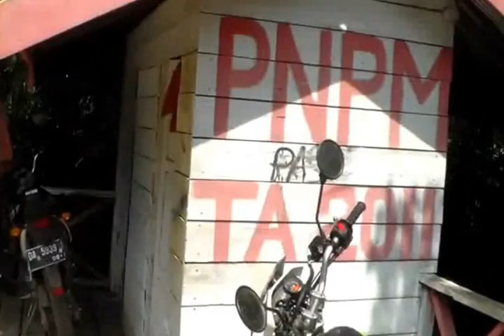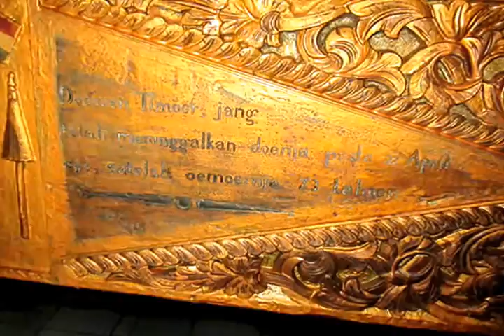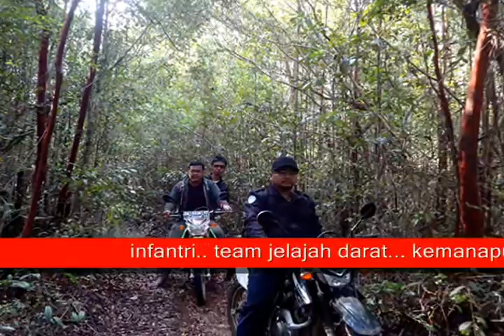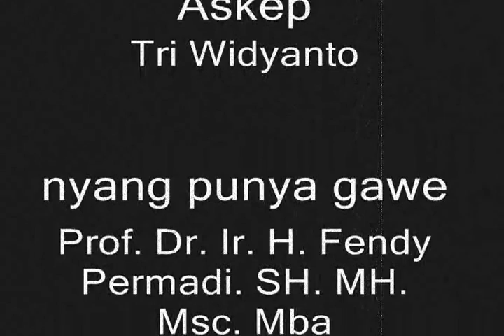team indopenta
team indopenta di barito timur